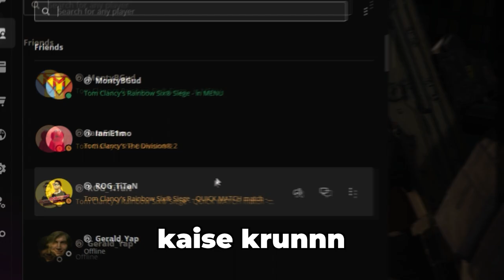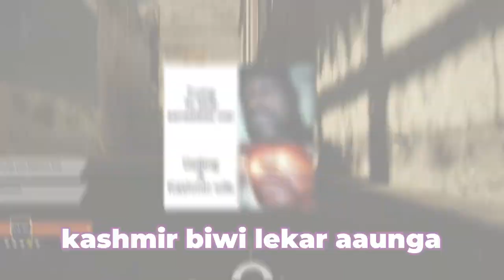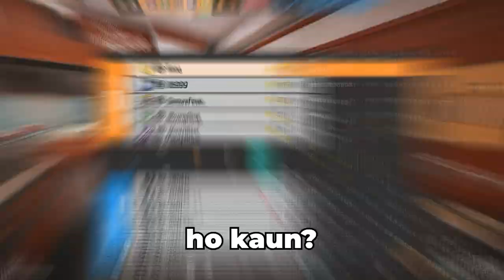Rainbow Six Siege moments that makes us do illegal things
Friends in the video:-
[FILL IN]

[FILL IN]